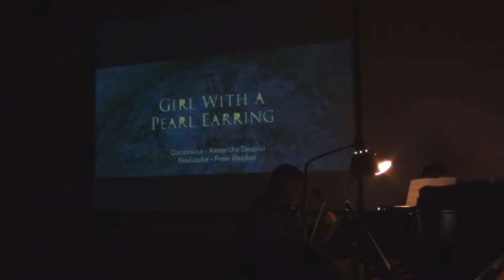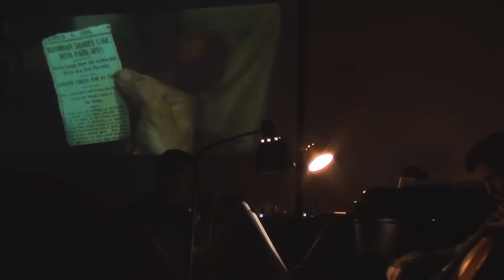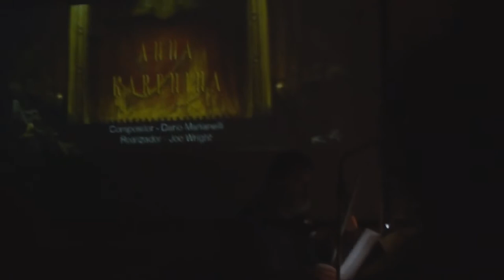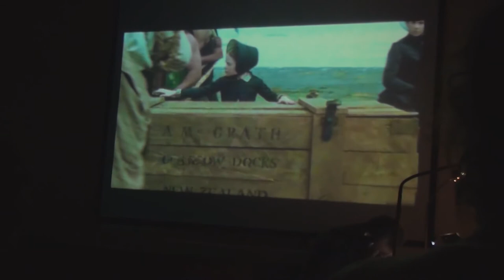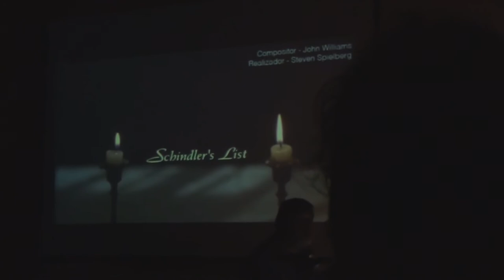Músicas de Filmes em concerto na Casa Manuel de Arriaga, Horta 2014-03-28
As obras interpretadas serão acompanhadas pela projeção de uma seleção de imagens de filmes

As Composições tocadas:

Braveheart (1995), James Horner

Girl With a Pearl Earring (2003), Alexandre Desplat

The Mission (1986), Ennio Morricone

Atonement (2007), Dario Marianelli

The Curious Case of Benjamin Button (2008), A.Desplat

Once Upon a Time in America (1984), Ennio Morricone

Anna Karenina (2012), Dario Marianelli

The Piano (1993), Michael Nyman

Nuovo Cinema Paradiso (1988), Ennio Morricone

Schindler's List (1993), John Williams

Moulin Rouge! (2001), Baz Luhrmann's